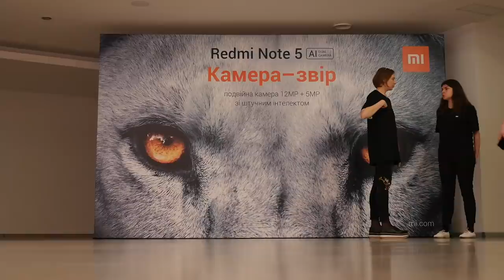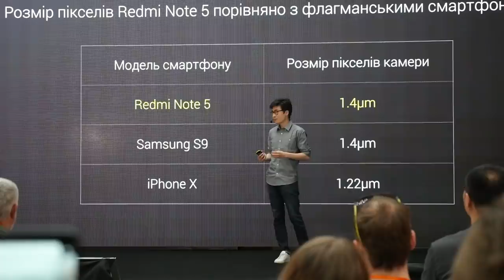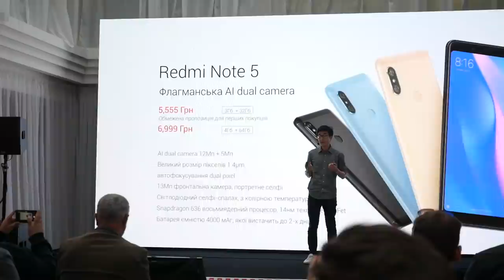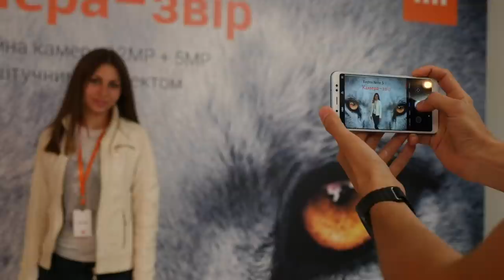«Камера-Зверь» — или Xiaomi Redmi Note 5 официально в Украине